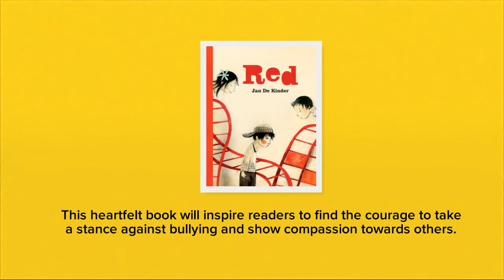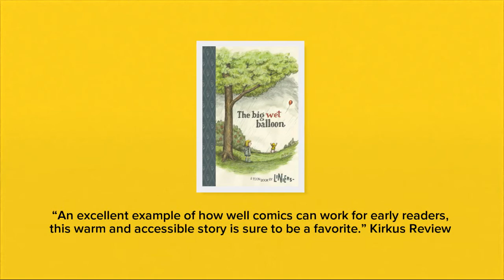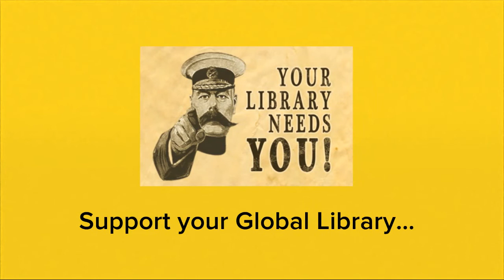Global Library for 8s and under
This video lists the titles in Nord Anglia's Global Library's first ever Books for Under 8s category.